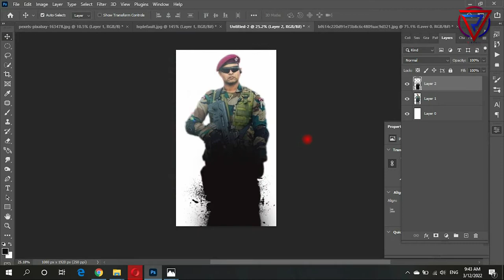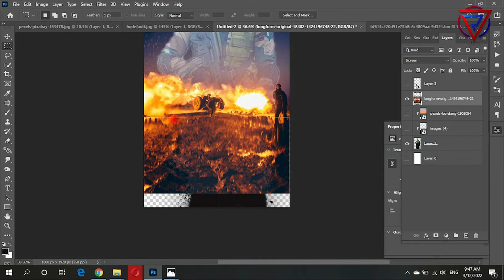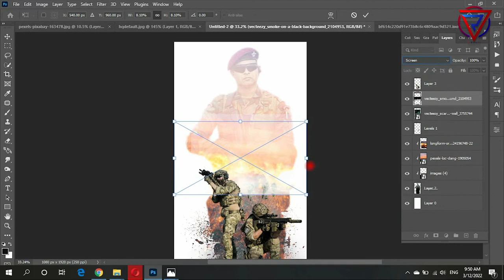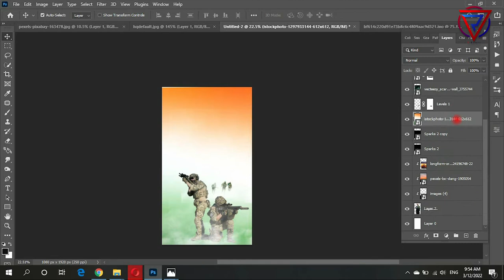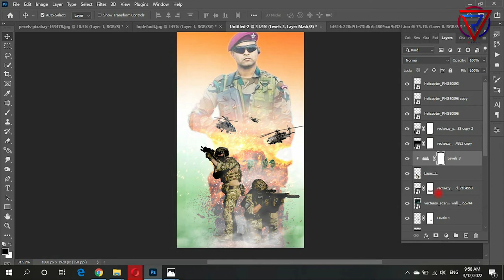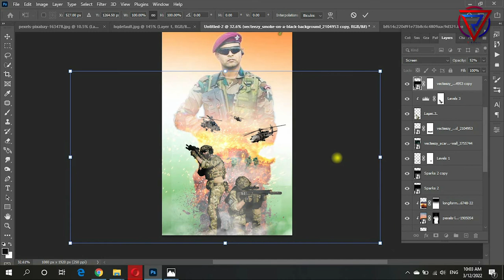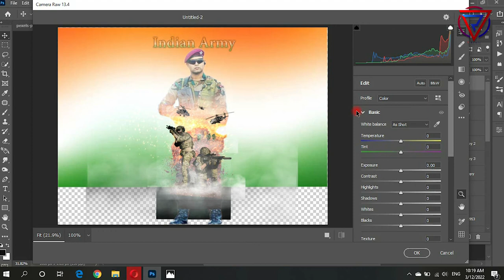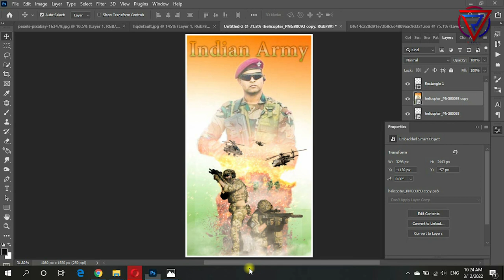Indian Army Advanced Photoshop | double and multiple exposure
V Remix